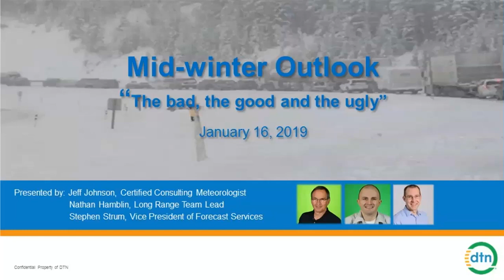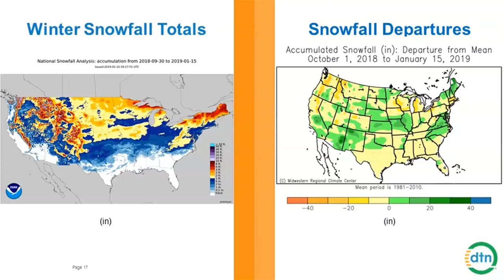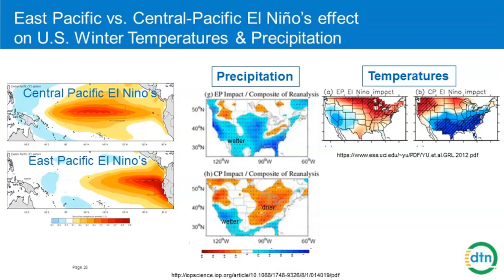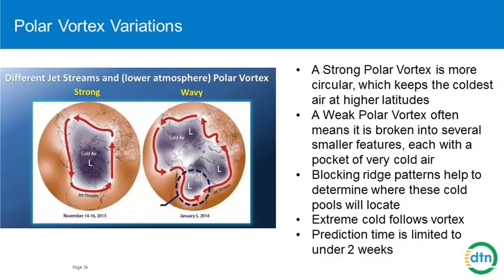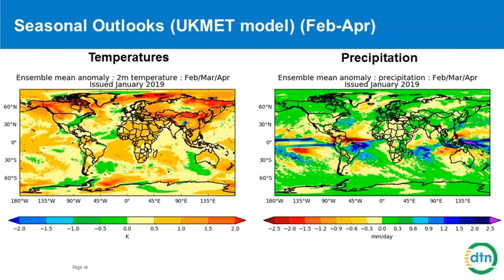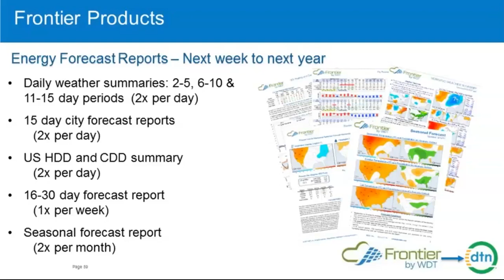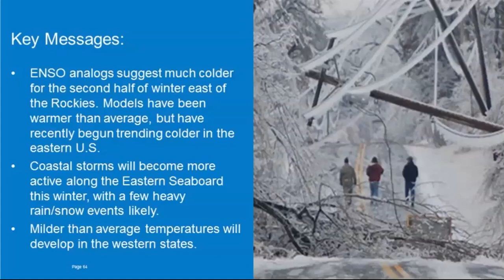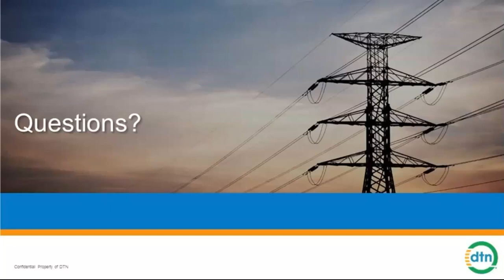DTN Mid-Winter Weather Outlook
In November of 2018, DTN acquired Weather Decision Technologies, Inc. (WDT). This brings together two of the strongest long range forecast teams in the weather industry.

View the recording our first combined long range mid-winter forecast. This free webcast was presented by Certified Consulting Meteorologist Jeff Johnson, Stephen Strum, Vice President of Forecast Services and Nathan Hamblin, Long Range Team Lead, who shared the updated forecast for your area of the country, and provided insight into the following:

- Recap of this winter to date
- Anticipated temperature trends
- Outlook for snowfall and areas of drought improvement
- Impact of the severity of winter conditions in your region